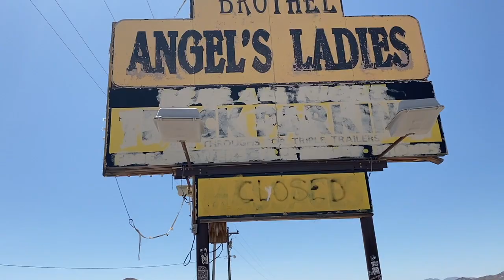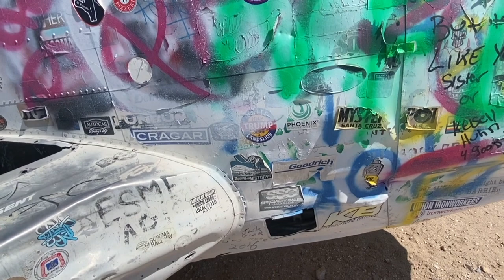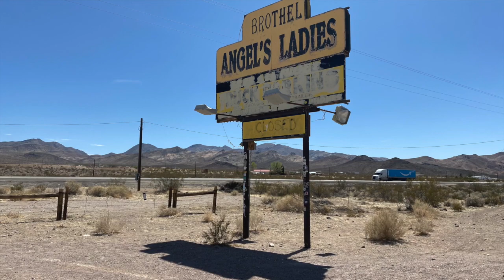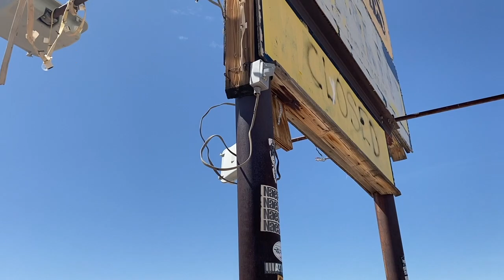AIN'T NO ANGELS AROUND HERE!!!!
A promotion gone wrong, off target , if you will. The tragic closing of a brothel. An old man having no luck finding an open brothel...but really, what a desert tale! The link is below...